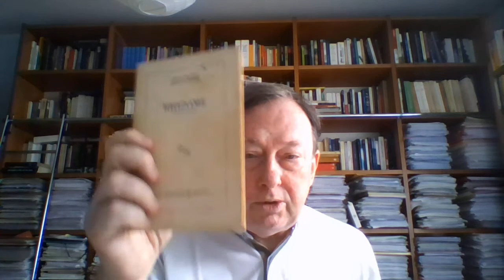François Laruelle's A BIOGRAPHY OF ORDINARY MAN Introduction 1B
In this video I analyse page 2. Subjects discussed: Deleuze, Althusser, Foucault, the "layer cake" model of interpretation, counter-induction, pseudo-sciences, making the leap to a new continent of thought.